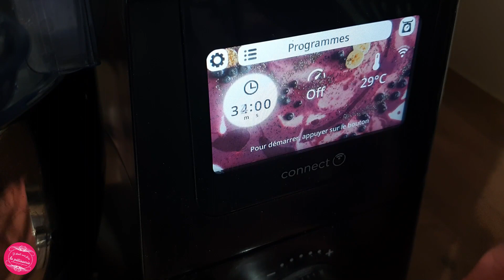BRIOCHE FEUILLETÉE AU CARAMEL AU BEURRE SALÉ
On sublime la brioche avec du feuilleté et du caramel au beurre salé ! ❤ Déroule la barre d'info pour les ingrédients et le matériel ❤

Matériel nécessaire à la recette des brioches feuilletées au caramel :
🍞 Robot pâtissier pour les brioches, je me sers du Cooking Chef Expérience de Kenwood car il fait étuve
🍞 Moules à muffins (remplissez ce formulaire pour recevoir un bon de -5 €)
🍞 Plaque perforée

Ingrédients pour 10 brioches feuilletées :
Pour la pâte à brioche :
• 125 ml de lait tiède
• 7 g de levure de boulanger déshydratée
• 425 g de farine (de gruau si possible)
• 35 g de sucre en poudre
• 3 oeufs
• 4 g de sel
• 45 g de beurre mou

• 200 g de sucre en poudre
• Quelques gouttes de jus de citron
• 150 g de crème liquide
• 50 g de beurre demi-sel
• 2 pincées de fleur de sel

Dorure :
• 1 jaune d'oeuf
• Lait
20 à 25 minutes à 170°C